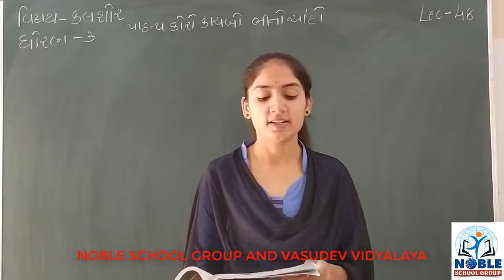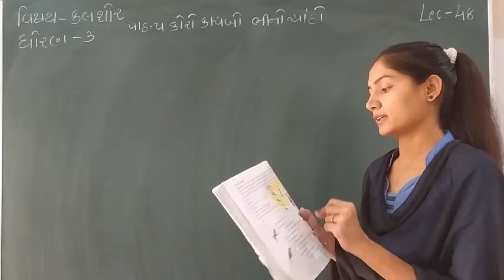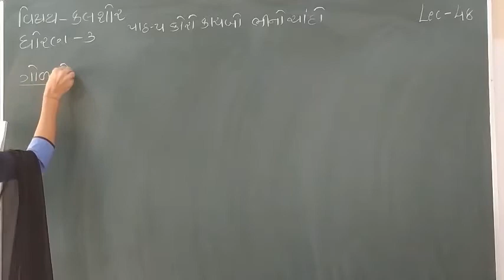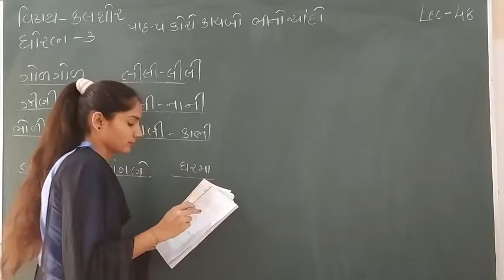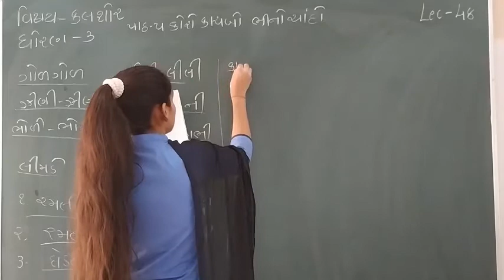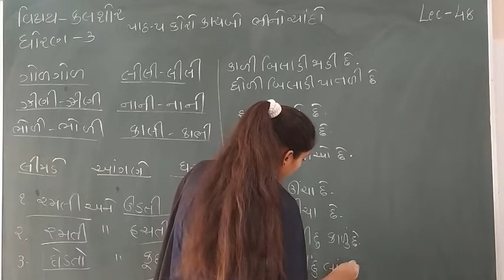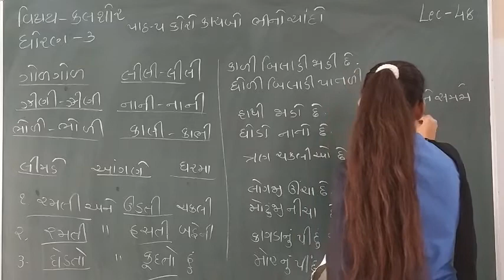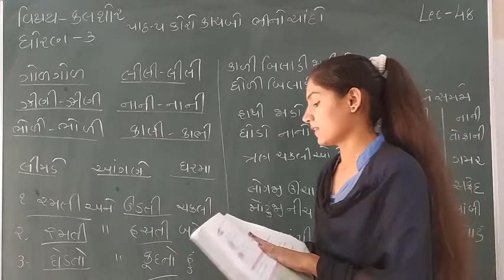Standard - 3 Kalshor Ch-5 Lecture - 48